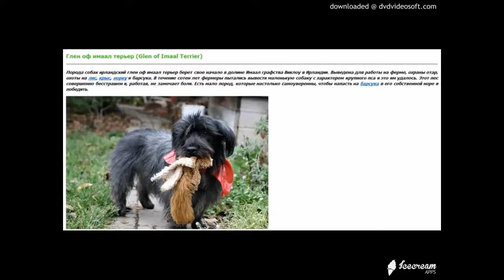Ирландский Глен оф Имаал слайд шоу